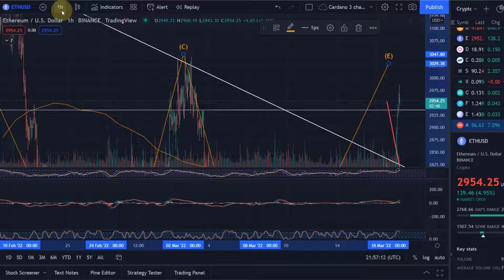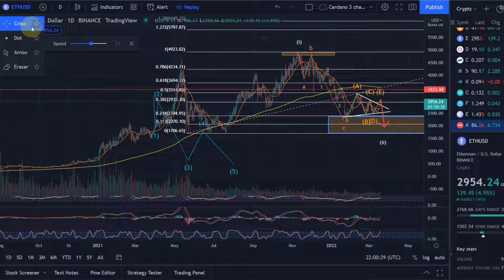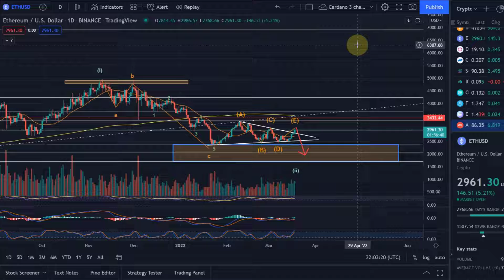Ethereum ETH Price News Today - Technical Analysis Update, Price Now! Elliott Wave Price Prediction!